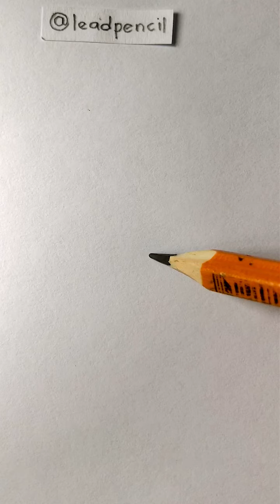Как нарисовать ЛЯГУШКУ (ОЧЕНЬ ЛЕГКО ЗАПОМНИТЬ)